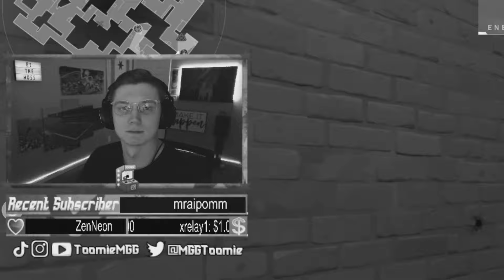I will NEVER PLAY ASTRA AGAIN After Posting This Video! 24Hr Astra Only Livestream Highlights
I will never play Astra again after this!

Catch me live on Twitch and say What's Up!